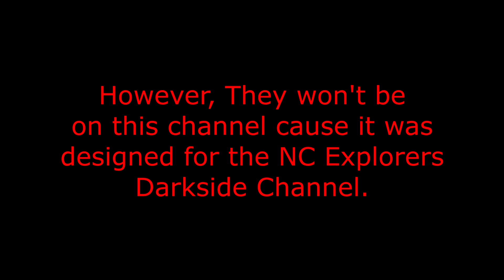Tune to the Darkside to see the rest (2023).